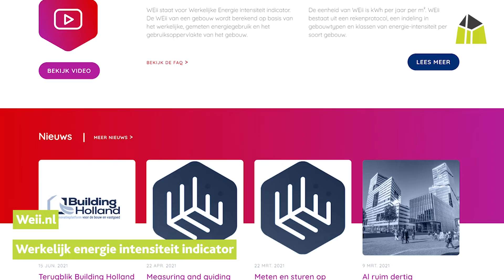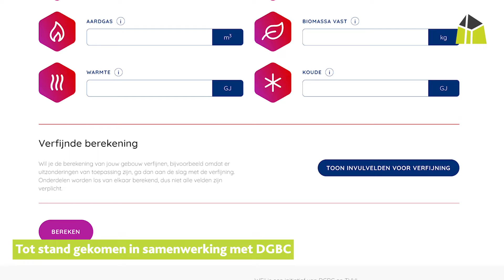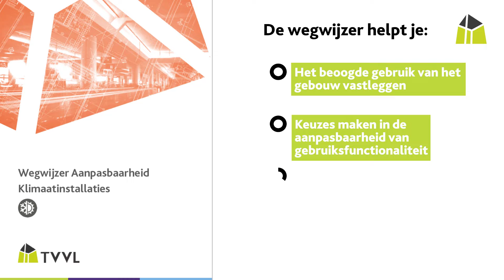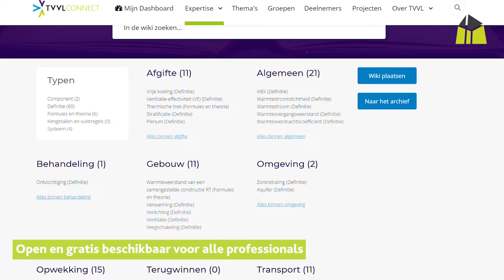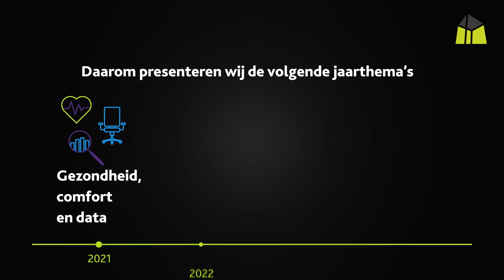TVVL wall of fame tijdens Building Holland 2021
Bekijk opleveringen vanuit TVVL Expertgroepen en communities, zoals de ontwerptool circulaire installaties, Weii, het PvE Gezonde Kantoren en Technipedia.